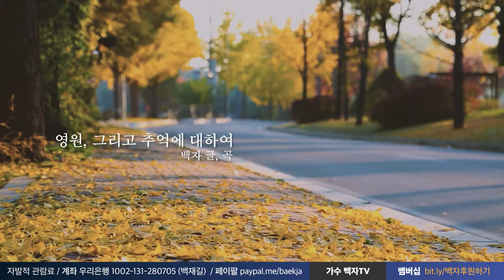비 내리는 날의 노래들 (가수 백자)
▶️ 매주 화요일 밤8시 : 화요 민중가요
▶️ 매주 수요일 3시 : ㅆㄷㄱ(김태형, 백자 - 서울의 소리)
▶️ 매주 일요일 밤8시 : 백자tv 정규생방 (+ 신희준 기타리스트)

0:00  아름다운 것들 [방의경 글, written by Mary Hamilton]
3:28  빈집 [기형도 시, 백자 곡]
6:34  멀리서 빈다 [나태주 시, 백자 곡]
10:13  비와 당신 [방준석 글, 곡]
13:40  아름다운 사람 [김민기 글, 곡]
17:50  비 오는 거리 [김신우 글, 곡]
21:49  비와 외로움 [양홍섭 글, 곡]
26:12  빗속에서 [이영훈 글, 곡]
31:10  비처럼 음악처럼 [박성식 글, 곡]
35:24  그대가 떠나는 오늘 밤에도 [백자 글, 곡]
40:44  봄비 [이희우 글, 김희갑 곡]
43:44  가로등을 보다 [백자 글, 곡]
48:18  그대 아직 살아있다면 [백자 글, 곡]
58:26  그대 떠나는 날에 비가 오는가 [김창완 글, 곡]
1:01:58  거리에서 [김창기 글, 곡]
1:06:45  영원 그리고 추억에 대하여 [백자 글, 곡]
1:11:31  라일락 꽃 [도종환 시, 백자 곡]

Chapters by Nickee